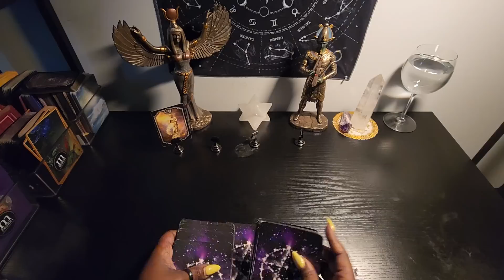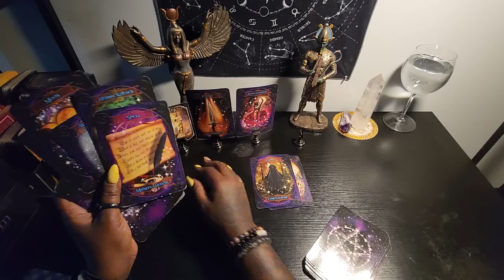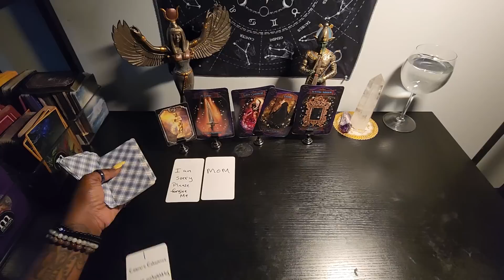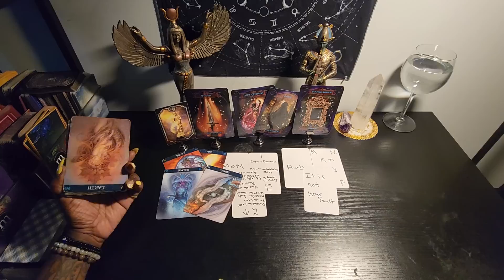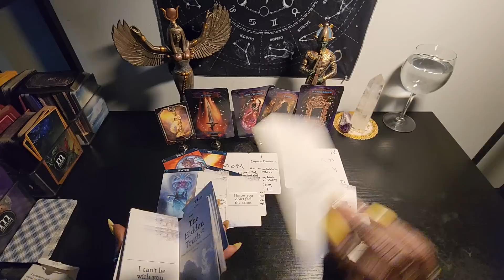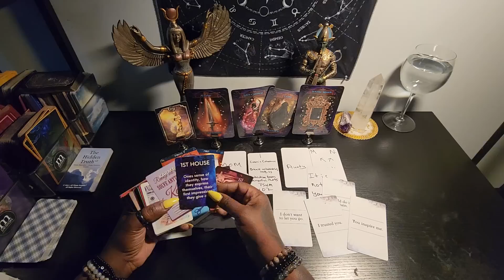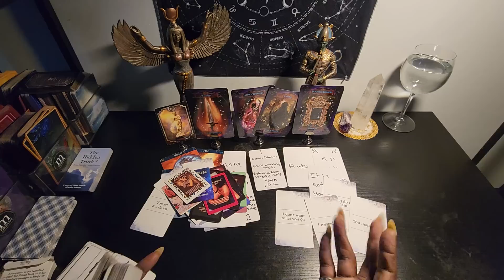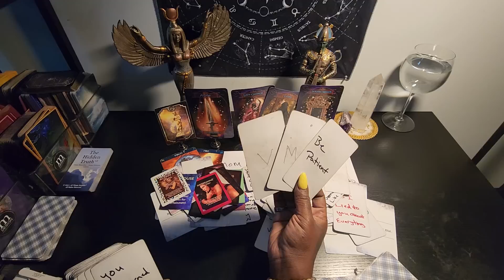Ur mom really did a lot to block you in life your passed over aunt said don't trust her again